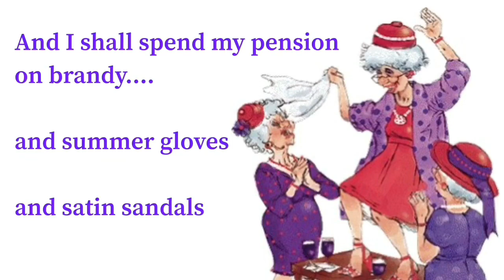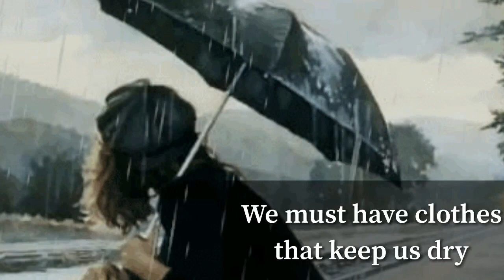Warning, Jenny Joseph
AEI Yangon
Conversational English 2
Eccentrics

When I am an old woman I shall wear purple
With a red hat which doesn’t go, and doesn’t suit me.
And I shall spend my pension on brandy and summer gloves
And satin sandals, and say we’ve no money for butter.
I shall sit down on the pavement when I’m tired
And gobble up samples in shops and press alarm bells
And run my stick along the public railings
And make up for the sobriety of my youth.
I shall go out in my slippers in the rain
And pick flowers in other people’s gardens
And learn to spit.

You can wear terrible shirts and grow more fat
And eat three pounds of sausages at a go
Or only bread and pickle for a week
And hoard pens and pencils and beermats and things in boxes.

But now we must have clothes that keep us dry
And pay our rent and not swear in the street
And set a good example for the children.
We must have friends to dinner and read the papers.

But maybe I ought to practise a little now?
So people who know me are not too shocked and surprised
When suddenly I am old, and start to wear purple.